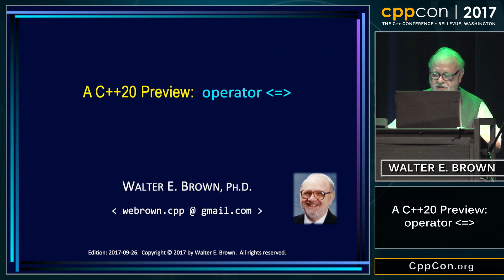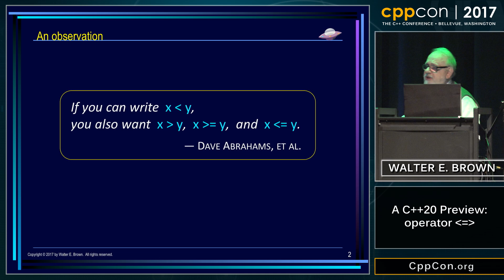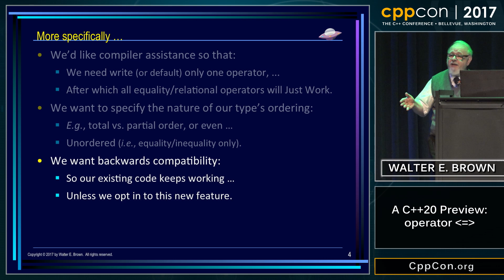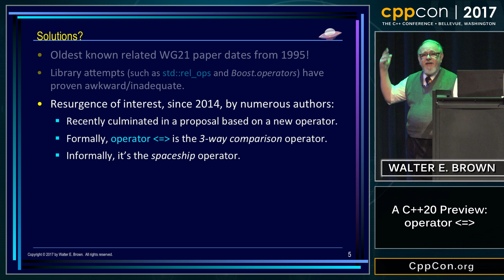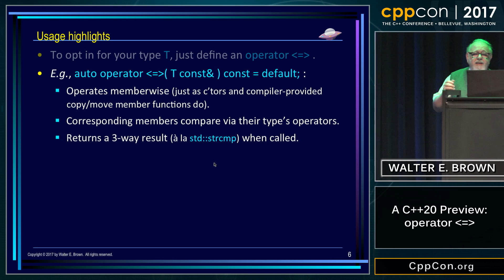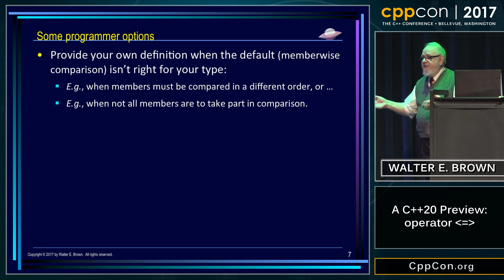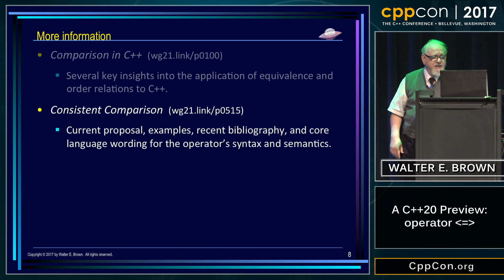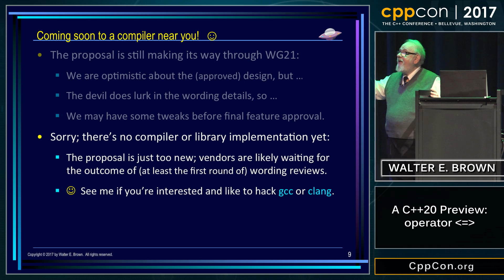CppCon 2017: Walter E. Brown “A C++20 Preview: operator ‹=›”